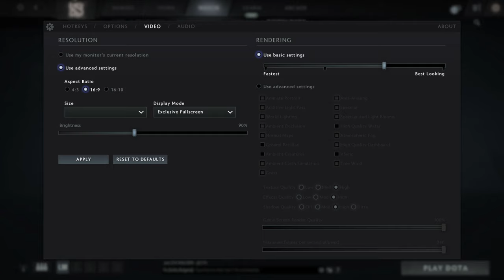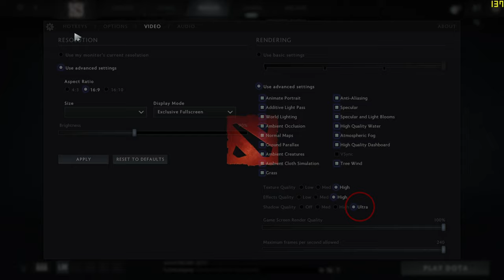🎮 NVIDIA GeForce RTX 2080 Super Max-Q - Dota 2 gameplay benchmarks (1080p)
💻 Test Configuration:
• 32 GB RAM
• External Monitor

✅ LaptopMedia.com